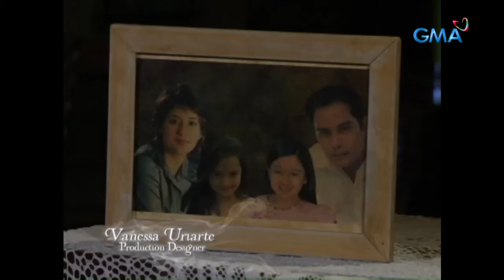My Beloved: Full Episode 7 (Stream Together)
Arlan (Dingdong Dantes) has to accept Benjie's existence as a robber now that he is living in his body.

Watch the episodes of ‘My Beloved’ starring Dingdong Dantes, Marian Rivera, Katrina Halili, Paolo Contis, Jennica Garcia, Carl Guevara, & Alden Richards. The plot revolves around two individuals from different worlds. Sharina, an ordinary person, and Arlan, an Angel of Death in the divine world. What happens when two people from different worlds fall in love with one another?